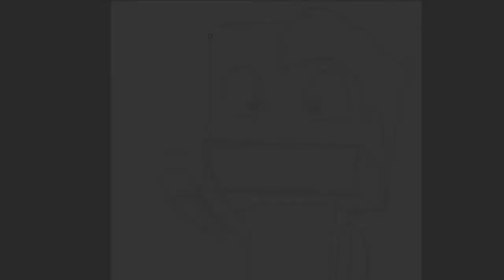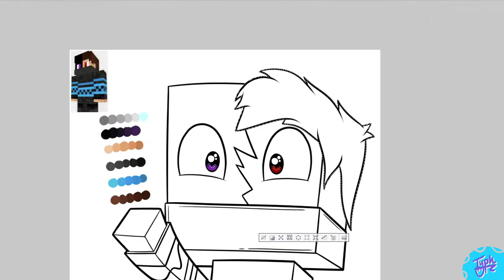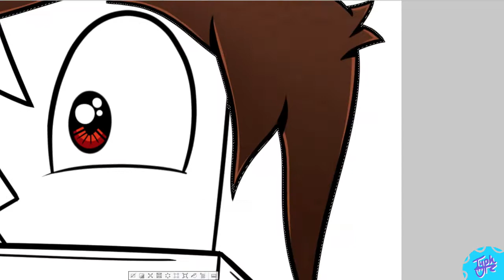Minecraft SpeedArt | Styrex [Twitter Giveaway Winner]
I hosted a Twitter giveaway a few weeks back and Styrex won! I finally got around to doing it, so here it is! :) 30 likes?

Software:
» Drawing/Color: Manga Studio 5
» Recording: OBS
» Editing: iMovie
» Tablet: Wacom Cintiq13HD